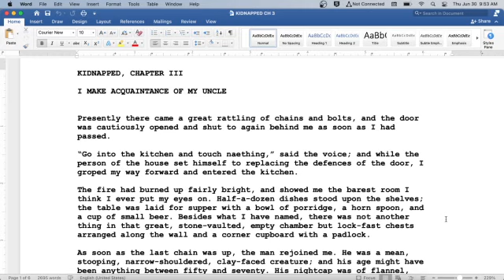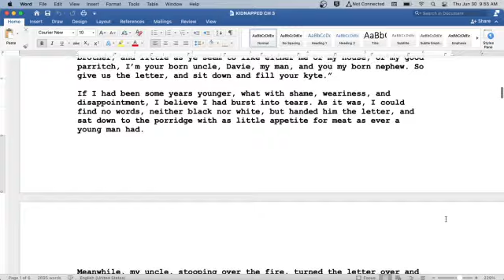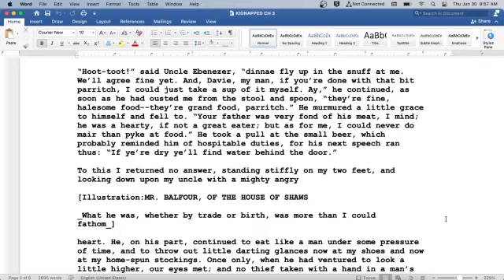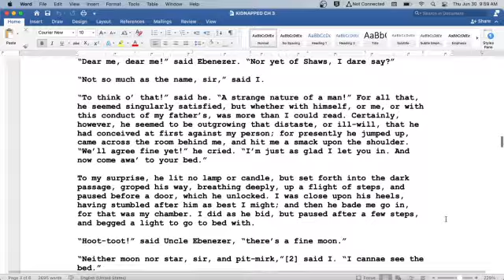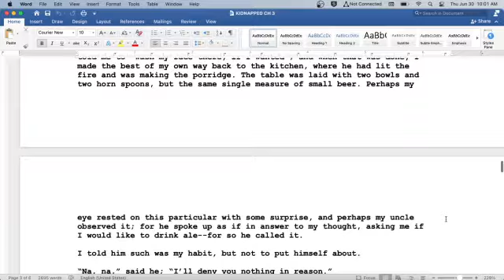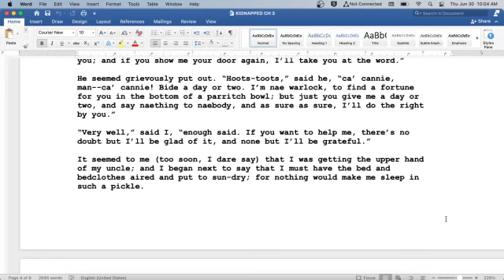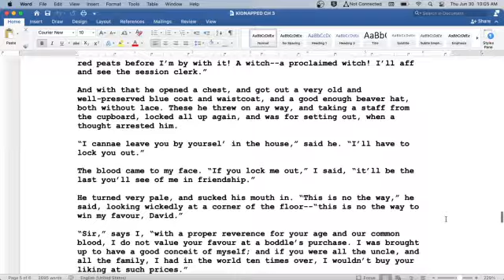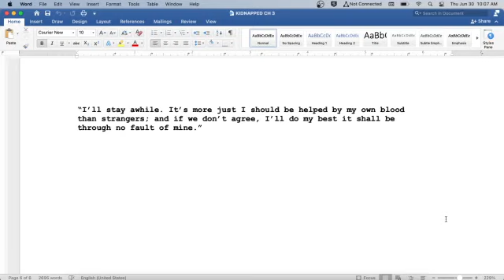Kidnapped by Robert Louis Stevenson, Chapter 3: Classic English Audiobook with Text on Screen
Welcome to my classroom!  Ready to read a classic with me?  Today we read from the classic book Kidnapped by Robert Louis Stevenson. Here you will find an introduction to the author and literature period at the start of the video, followed by the reading itself. The reading is both on screen for visual learners and read aloud by myself. Speed up or slow down the content as you see fit- it is your education!